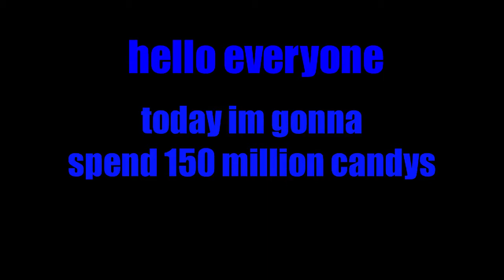spending 150 million candy on cursed egg 666k candy pet sim x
The luck is so good
hatched lots of good pets, got a better pet team.
game: pet sim x
cadu remixes are the best